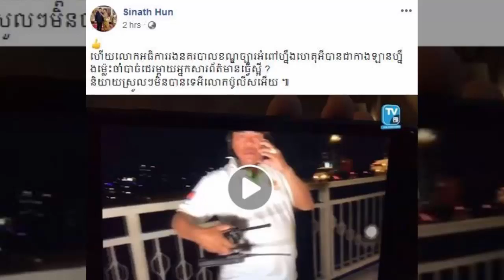ក្រោយល្បីលោកប៉ូលិសទះកំភ្លៀងក្រុមកាងារTVFB រួចហើយស្រាប់តែលោកជំទាវ ហ៊ុន ស៊ីណាត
I.ក្រោយល្បីលោកប៉ូលិសទះកំភ្លៀងក្រុមកាងារTVFB រួចហើយស្រាប់តែលោកជំទាវ ហ៊ុន ស៊ីណាត
-វីដេអូពេញនិយមទាំង១០របស់StarNews link នៅខាងក្រោម: